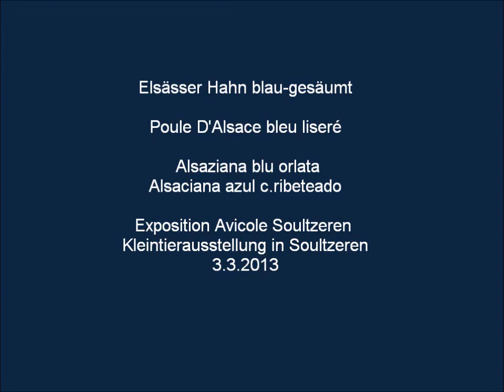Elsässer Hahn blau-gesäumt, Exposition Avicole Soultzeren 2013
Elsässer-Hühner blau-gesäumt, Poule D'Alsace bleu liseré, Alsaziana blu orlata, Alsaciana azul con ribeteado, Alsace Kylling blauw, Kura Alzacka niebieska z obwódką, Elzaska Kokoš plava obrubljena, Elseška Kokoš plavoobrubljena, Alsas mavi oyalı.
Exposition Avicole Soultzeren 2 & 3 Mars 2013, Association d'Aviculture de la Vallée de Munster
Kleintierausstellung in Soultzeren. Poultry-, Pigeon- and Rabbit-Show. Video by HenDaisy Hühnerrassen A-Z, Chicken Breeds A-Z, Races de Poules A-Z